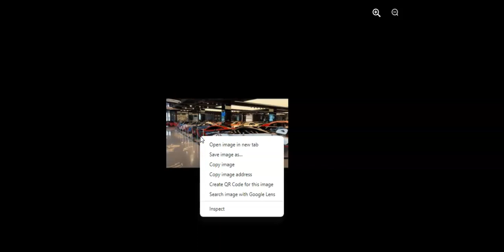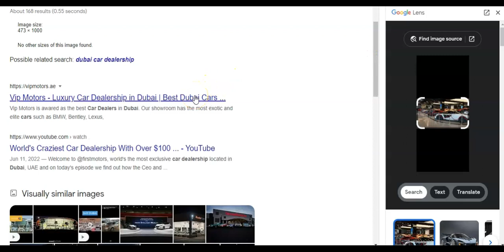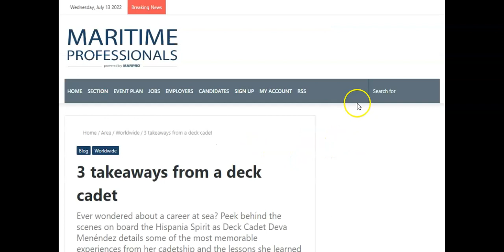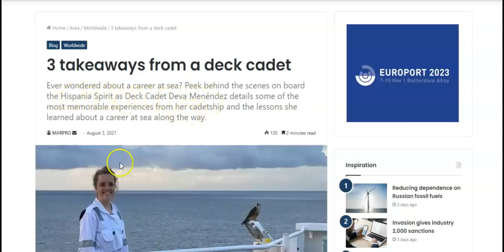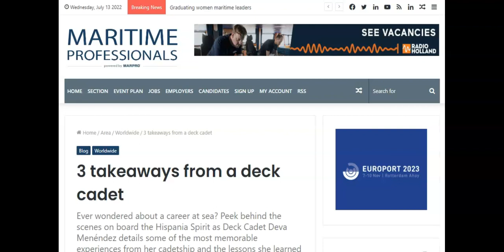Zion Oil & Gas (ZNOG) Follow Up Video: Super Tanker GE Oil & Gas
In this video, I do more research and follow up from my previous video on the Facebook post from a guy in Dubai who claims he met with CEO from Zion Oil & Gas.

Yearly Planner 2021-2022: